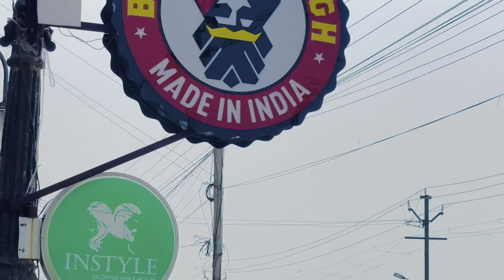TDI city Moradabad ❤️Dehli se jada khubsurat hai ye city